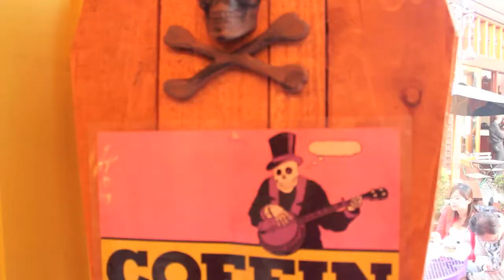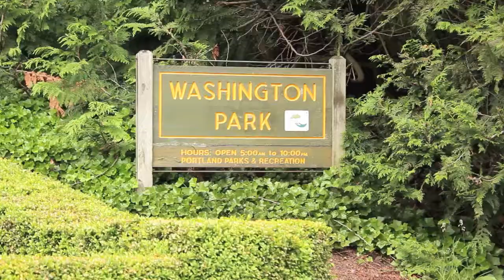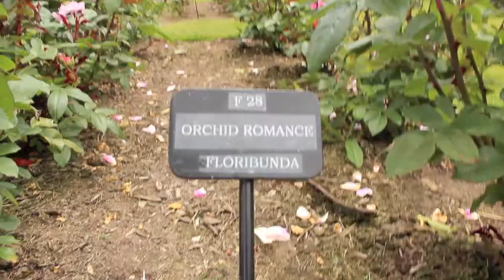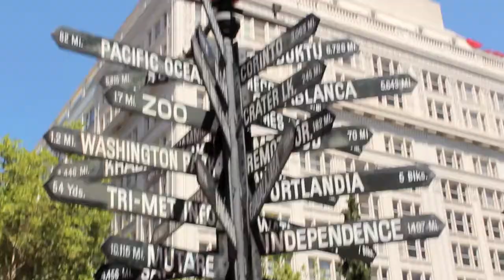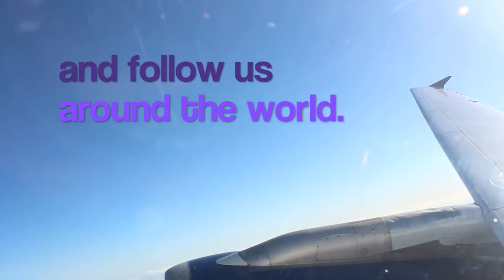Where in the world: Portland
follow us around the world, and join our travel group.